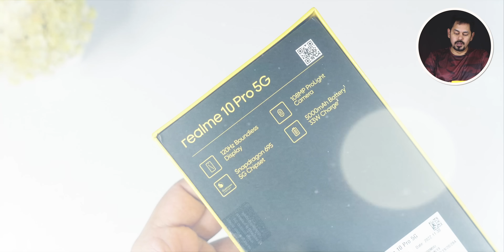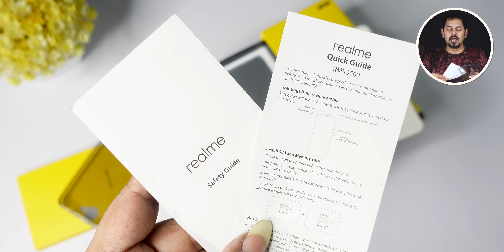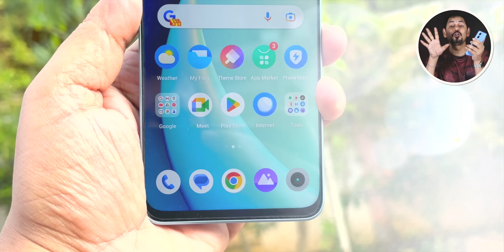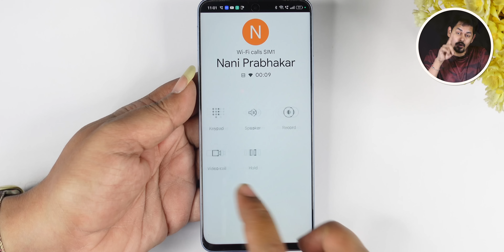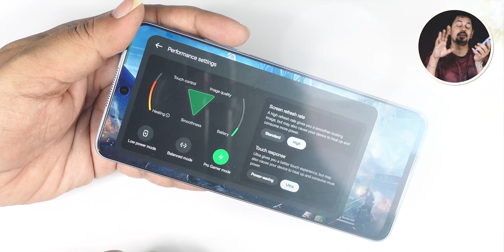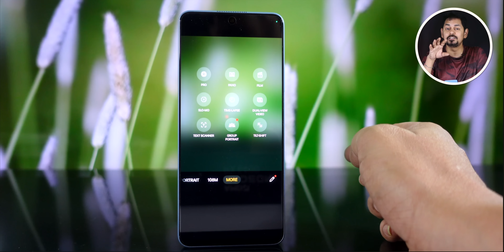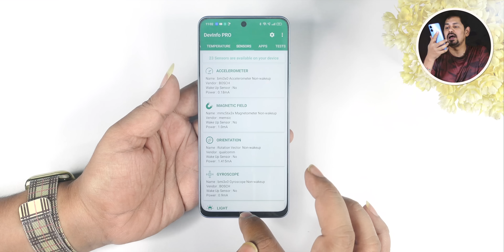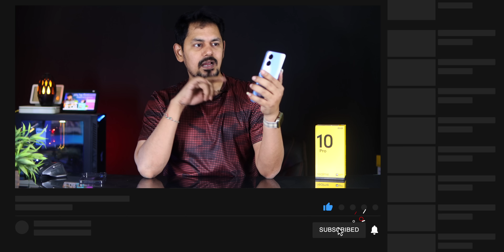Realme 10 Pro 5G Unboxing & Quick Review in Telugu || Boundless Display || 1mm Ultra-slim Bezels